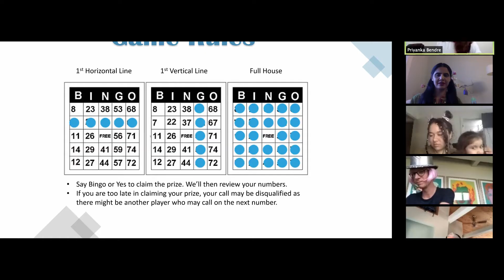Virtual Game Event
In this new world of virtual working, we still know how to have fun!
Our quarterly Team event just went virtual!
Crazy hair theme to a virtual scavenger hunt, from guessing games, to bingo to charades, and everyone was a winner!